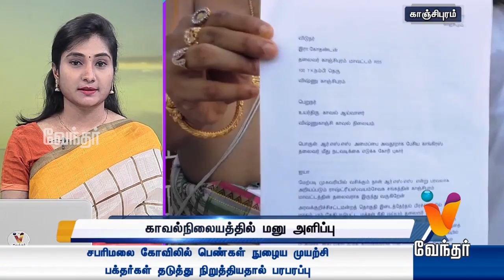தமிழக காங்கிரஸ் தலைவர் கே.எஸ்.அழகிரி மீது புகார்-ஆர்.எஸ்.எஸ்அமைப்பினர் காவல்நிலையத்தில் புகார் மனு